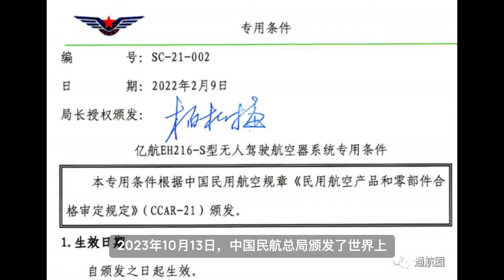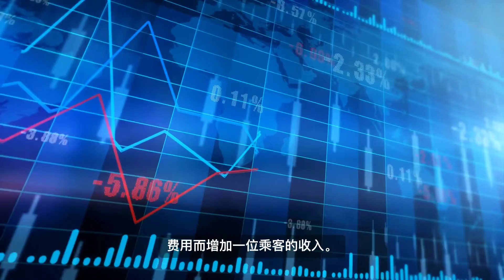会飞的出租车EVTOL｜flying taxi｜亿航 技术 EH216 volocopter @Alpha科技频道， by Alpha的摩西